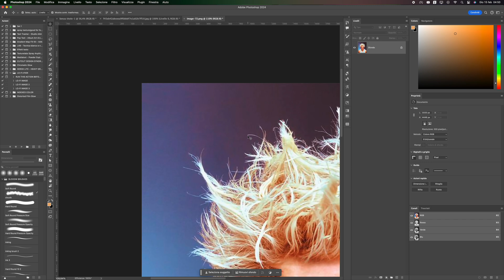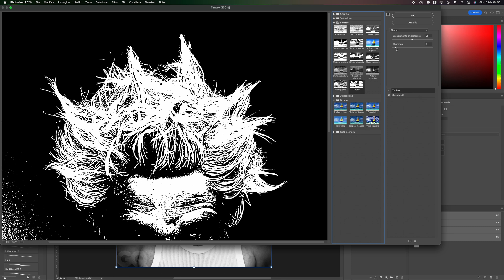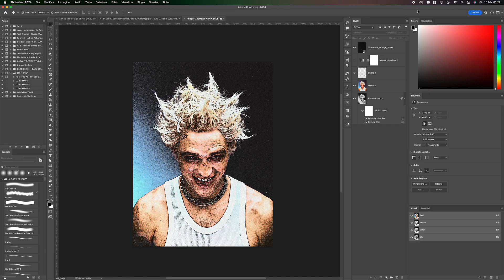How to make PHOTOCOPY EFFECT in Photoshop ©2024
Hello everyone! Today, I'll guide you through the process of transforming an ordinary photo into a masterpiece with the look of a photocopy using Photoshop.

 In this tutorial, you'll learn step by step how to apply a captivating photocopy effect to give your image a distinctive and artistic touch.

Starting with a basic photo, we'll use a series of contrast adjustments, levels, and filters to achieve the characteristic appearance of a photocopy. You'll see how to add crisp lines, adjust the tone, and work with grain to create an effect that looks like it came straight out of a copy machine.

Throughout the process, I'll share tips and tricks on how to customize the effect to best suit your photo. Whether you're a Photoshop expert or a beginner, this tutorial is designed to inspire your creativity.

00:00 Intro
00:13 Scale the image
00:37 Curves & Saturation
01:06 Filter Gallery
01:42 Add Grain
01:51 Gradient Map
02:08 Color & Texture
02:31 Outro